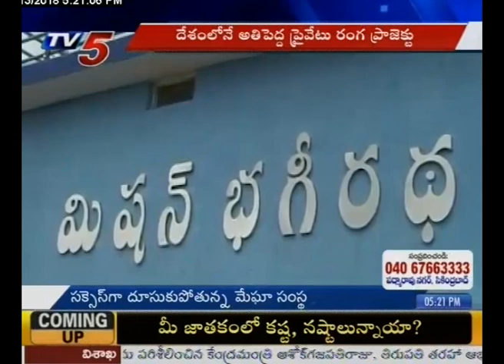MEIL Completes India's Largest Power Transmission Project In UP | TV5 News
మరో మైలురాయిని అందుకున్న మేఘా ఇంజనీరింగ్ సంస్థ..! | MEIL Completes India's Largest Power Transmission Project